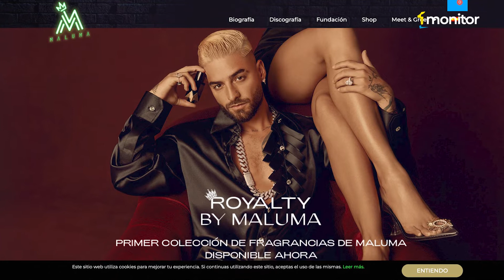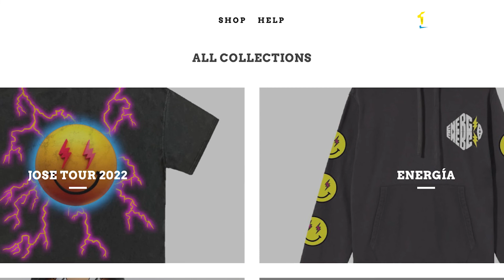¿Todo artista consagrado necesita un sitio web en 2022? | monitor ACADEMY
Las páginas web se han vuelto cada vez más importantes en los últimos años, y en el caso de los artistas no es diferente. Si se manejan correctamente, te permiten manejar muchos aspectos de tu carrera